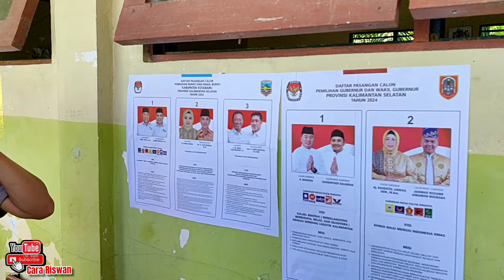Pencoblosan Gubernur Kalsel & Bupati Kotabaru || Rakyat Kalsel Memilih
Suasana kampung halaman desa Pantai Kelumpamg Selatan dalam kegiatan pilkada serentak yang dilaksanakan pada tanggal 27 November 2024 untuk pemilihan Gubernur Kalsel dan Bupati Kotabaru, calon gubernur kalsel nomor urut satu yaitu H.Muhidin-Hasnuryadi Sulaiman dan nomor urut dua Raudatul Jannah-Akhmad Rozanie Himawan Nugraha sedangkan calon bupati Kotabaru untuk nomor urut satu Muhammad Rusli-Syairi Mukhlis, nomor urut dua Hj. Fatma Idiana-Said Akhmad dan nomor urut tiga M. Iqbal Yudiannoor-Surya Wahyudi.
Semoha siapapun yang terpilih itulah yang terbaik untuk kita semua dan bisa menjalankan amanah masyarakat. amiiin.